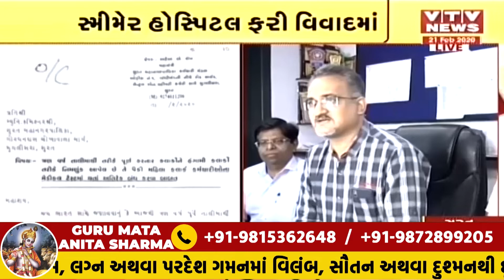Surat ની સ્મીમેર હોસ્પિટલ આવી ફરી વિવાદમાં સુપરિટેન્ડેન્ટ વૈશાલી દેસાઇનું નિવેદન, જુઓ શું કહ્યું?